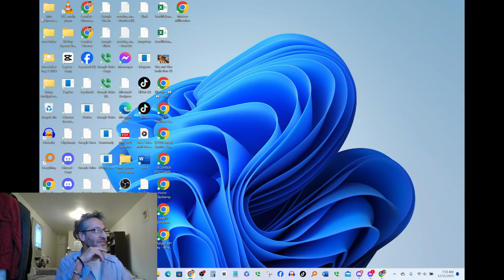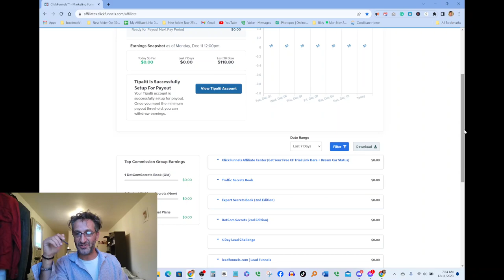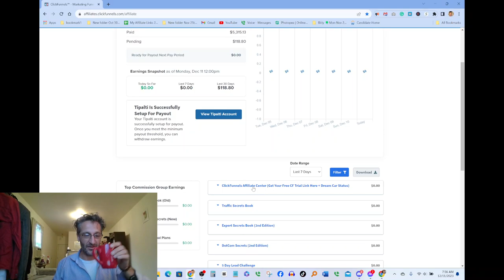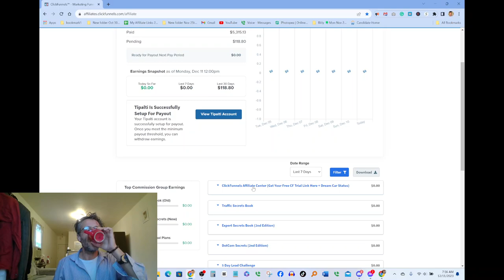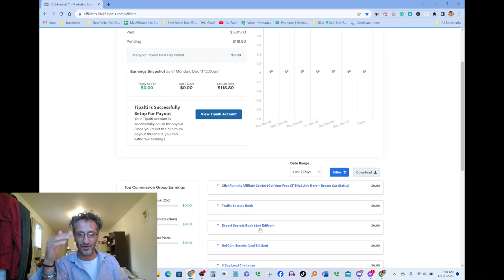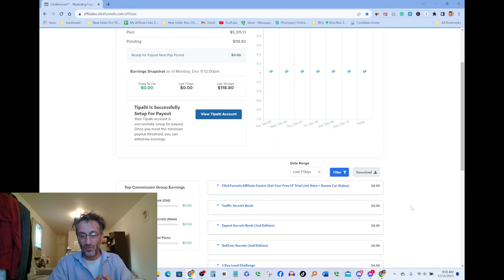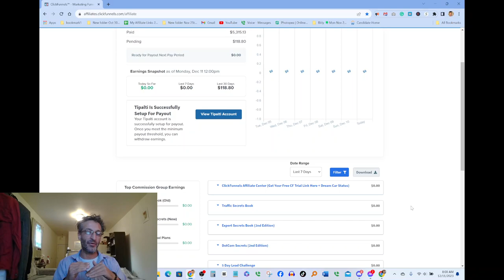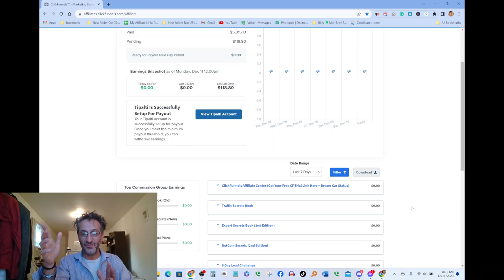🔴Make Money Online passive income from home FREE👇Link Below👇clickfunnels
By promoting products or services and earning a commission for each sale made through your unique affiliate link, you're building a passive income stream that keeps flowing, even when you're not actively promoting.

Monetize Your Passion: As someone who loves soccer and water polo, imagine turning that passion into profit.

It's a complementary revenue source that can enhance your overall business profitability.

Just sign up and fund your free M1 account. 👉

🔴remember if you have the right tools anything's possible📌

📌 Hey, have you heard of M1? It's a great platform for investing. I'm using it to manage and automate my money. Use this link today and get $100 when
you open and fund a new account:

Clickfunnels 2.0

📌 Your First Funnel Challenge

📌 Funnel Builder Secrets

📌 ClickFunnels 2.0 Trial

📌We'll earn $100 when you join Chime and receive a qualifying direct deposit!